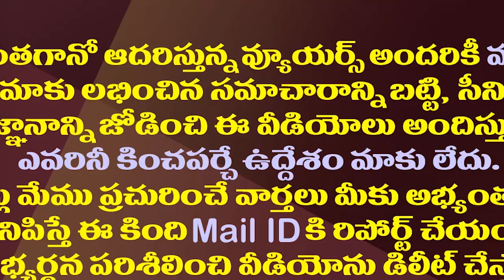చంద్రబాబు నుంచి పవన్ కు పొంచి ఉన్న ముప్పు.!| Pawan Has This Trouble In The Future From Chandrababu